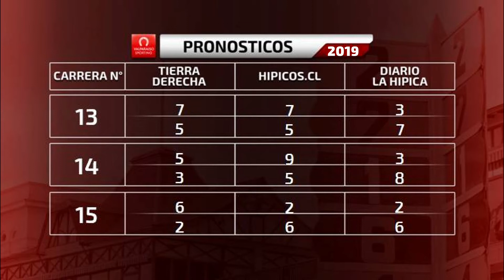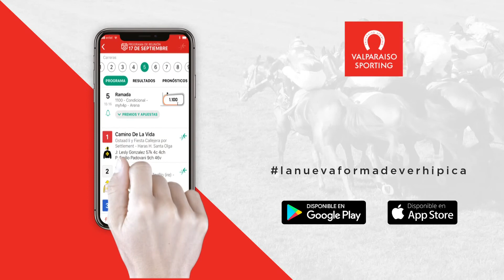LA PREVIA MIERCOLES 24 DE ABRIL 2019